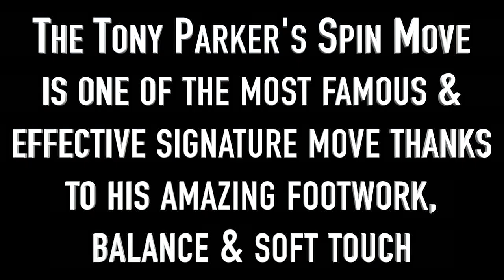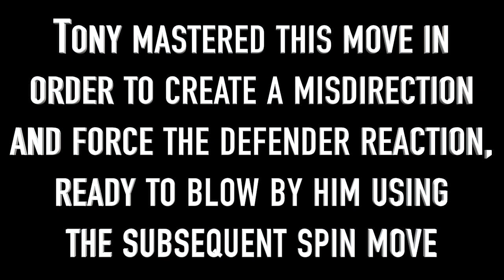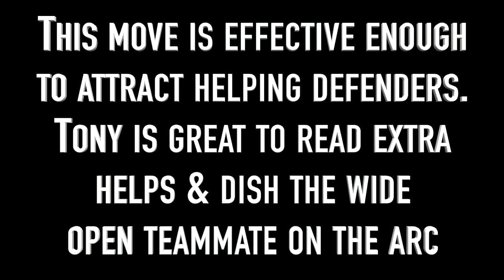Tony Parker Tribute - THE SPIN MOVE - Signature Move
Tony Parker was an amazing player, one of the best PG in the last 20 years. His footwork has been so effective & smooth.

The spin move is his most famous and dangerous signature move, thanks to his amazing quickness, balance and soft touch.
Let's breakdown into a science this move!!!